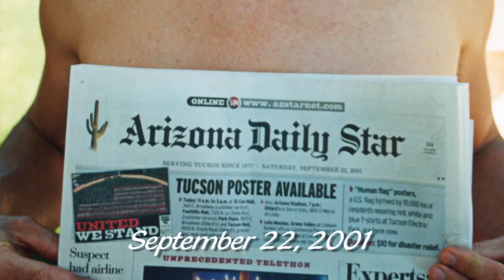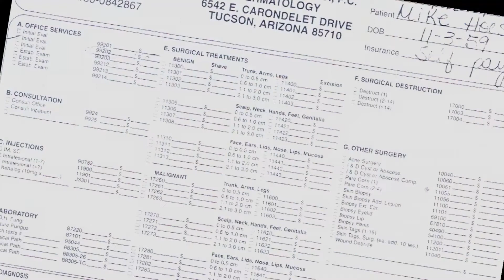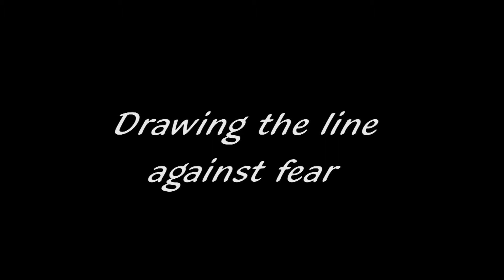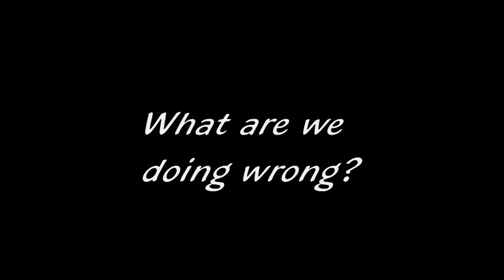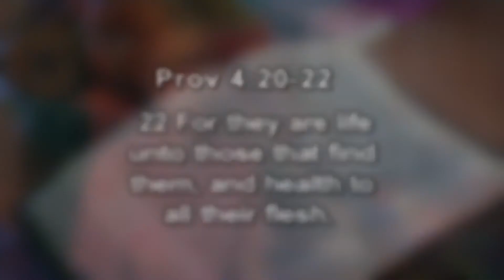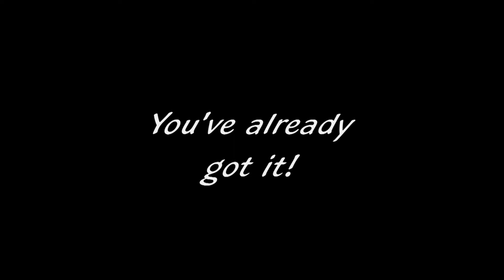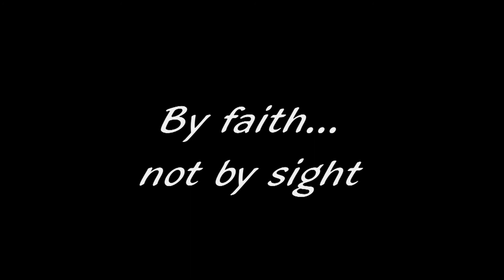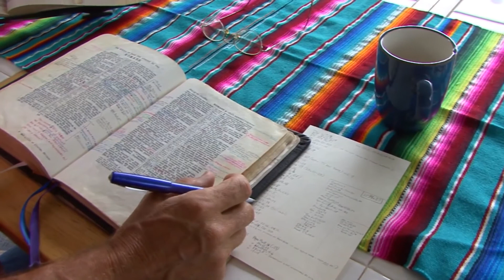Mike Hoesch | COMPLETE HEALING OF MALIGNANT NEOPLASTIC CANCEROUS TUMOR | Healing Journeys Today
What an amazing Word from the Lord! Thank you for tuning into the Healing Journeys Today Channel. We broadcast live teachings on Healing & Encouragement in God’s Word 7 days a week! Don’t miss out on what the Lord is speaking to YOU today.

SPEAKER SCHEDULE
Herman & Racquel Hudson — Sundays @ 9am PST
Niki Ochenski Weller — Mondays @ 12pm CST
Julieann Hartman — Tuesdays @ 4pm PST
Nichole Marbach — Wednesdays @ 9am CST
Mike Hoesch — Thursdays @ 9am MST
Jeremiah Klaas — Fridays @ 5pm MST
Deborah McDermott — Saturdays @ 9am PST // 5pm BST

PRODUCT LINKS

Julieann’s Book — Vision Possible:

Jeremiah’s Book — From Tragedy to Triumph:

Deborah’s Book — Autism Healed:

SCRIPTURES

Colossians 3:15 “And let the peace of God rule in your hearts, to which also you were called in one body; and be thankful.”

Proverbs 4:20-22 “My son, give attention to my words;
Incline your ear to my sayings. Do not let them depart from your eyes; Keep them in the midst of your heart; For they are life to those who find them, And health to all their flesh”

Psalm 91:16 “With long life I will satisfy him,

Proverbs 18:22 “He who finds a wife finds a good thing,
And obtains favor from the Lord”

Isaiah 53:4 “Surely He has borne our griefs and carried our sorrows; Yet we esteemed Him stricken, smitten by God, and afflicted.”

Romans 8:6 “For to be carnally minded is death, but to be spiritually minded is life and peace.”